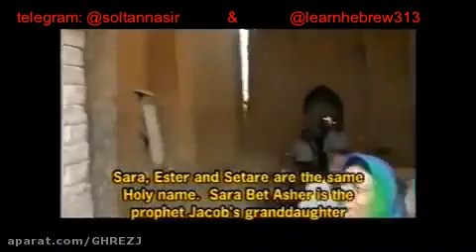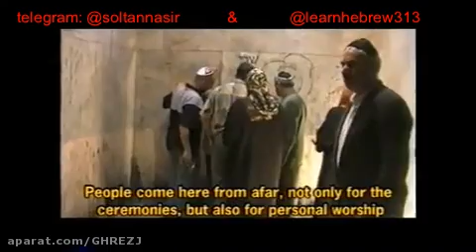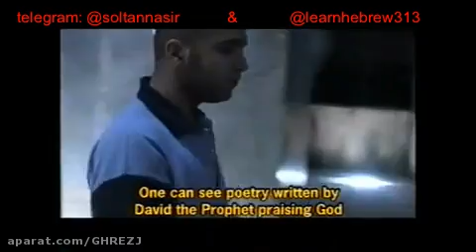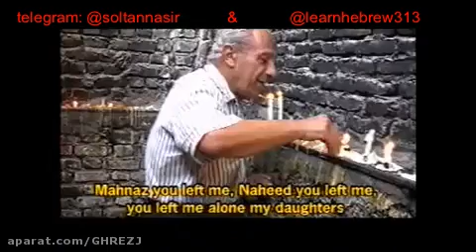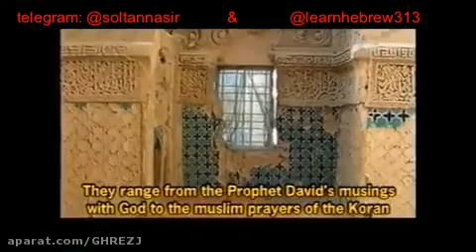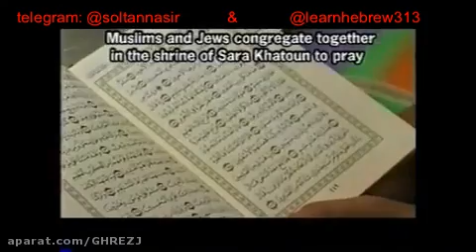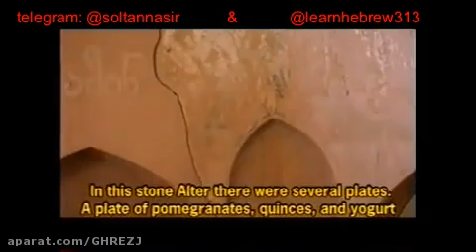Mama Sara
Sara khatoon pir bakran sarach bat asher